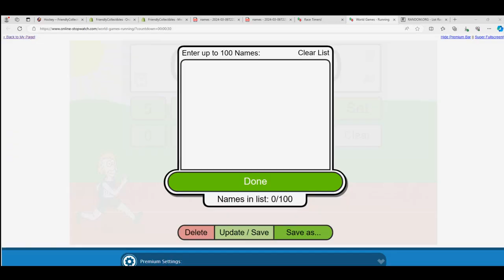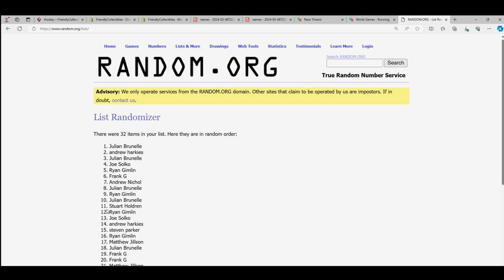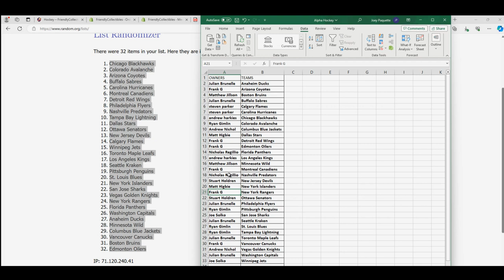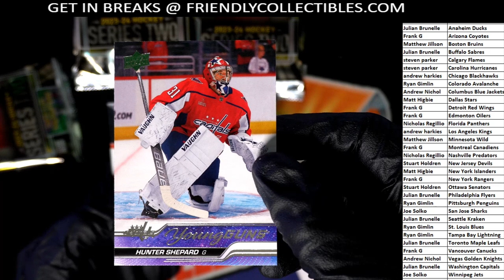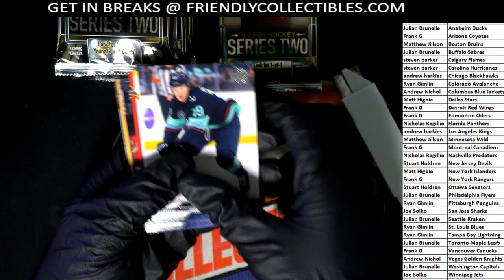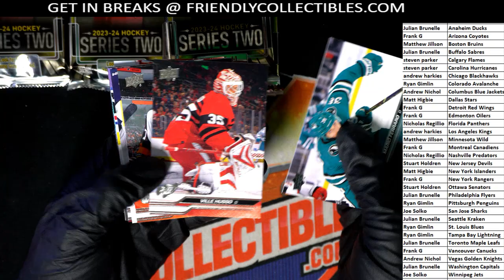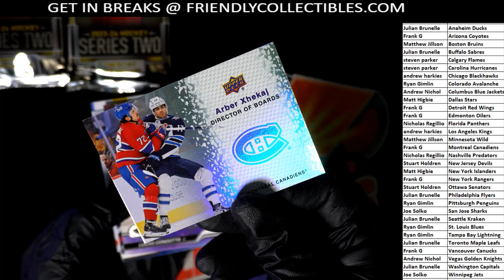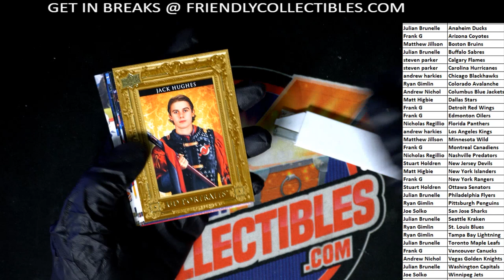2023 24 Upper Deck Series 2 Hockey Hobby ID 242TEAMSUD101